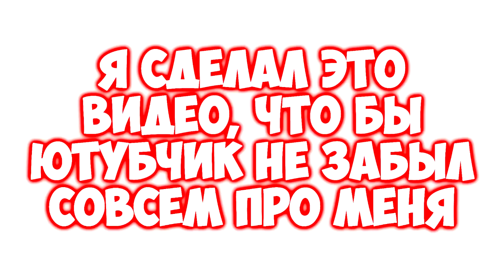С НОВЫМ ГОДОМ, МОЯ ЛЕДИ! (КОМИКС ПОЛНОСТЬЮ)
ПРИКЛЮЧЕНИЯ ЖДУТ В STAR STABLE - Рекомендую!